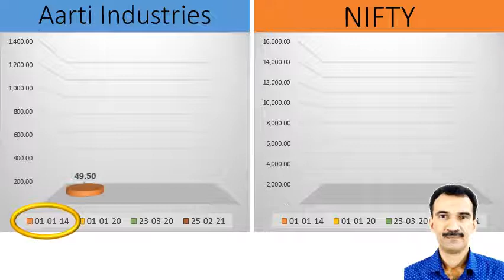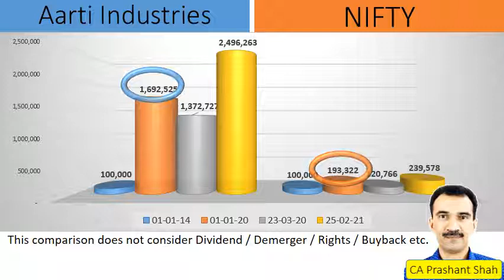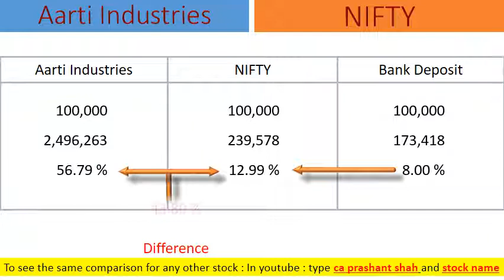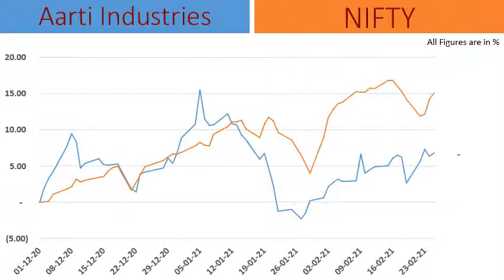Aarti Industries Share Analysis